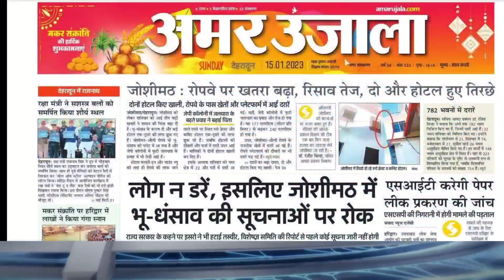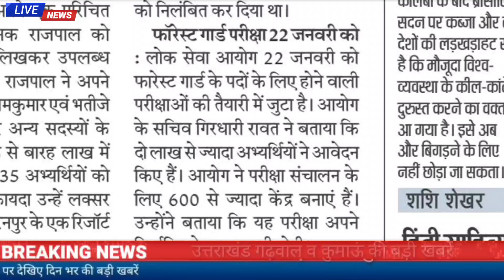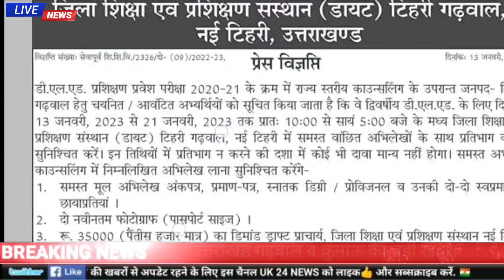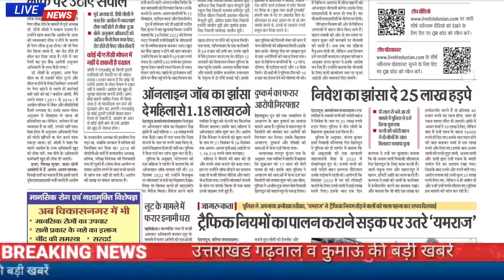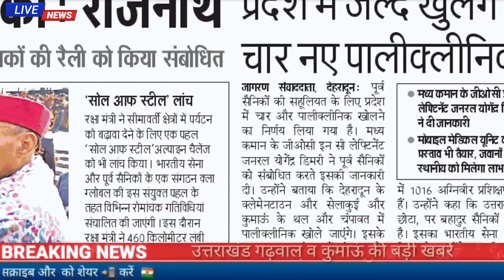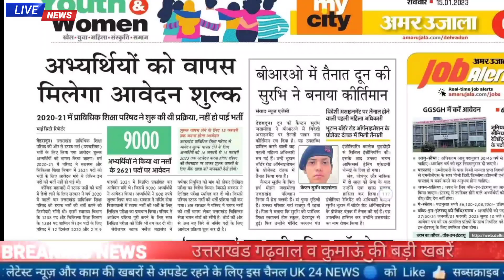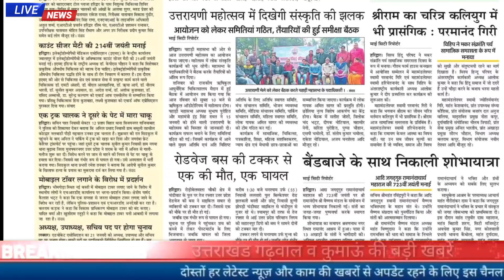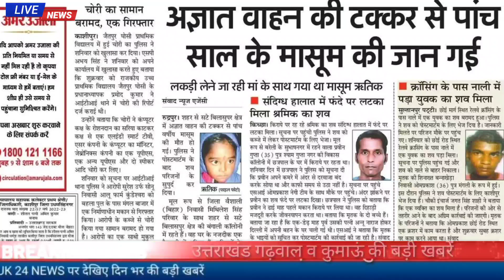15 जनवरी उत्तराखंड समाचार,अतिथि शिक्षक,डीएलएड, काउंसलिंगUKPSC पेपर लीक,बारिश बर्फबारी,सड़क हादसा,जॉब